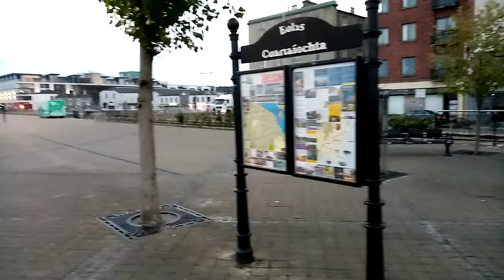David Owens and his baby grand bringing a bit of joy to Wexford Quay on a mild August Friday evening